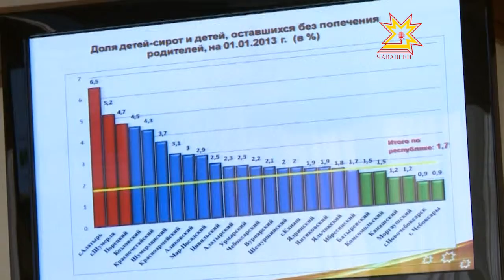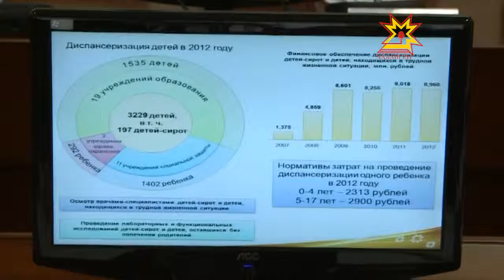Национальная стратегия действий в интересах детей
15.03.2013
Уменьшить в разы количество детей-сирот и детей, оставшихся без попечения родителей. Такую задачу ставит республиканская власть на ближайшую перспективу. В стране с прошлого года осуществляется Национальная стратегия действий в интересах детей. Она призвана улучшить положение каждого ребенка в семье, особенно того, кто оказался в трудной жизненной ситуации. О том, что удалось сделать и еще предстоит решить, сегодня говорили на Координационном совете при Главе Чувашии.